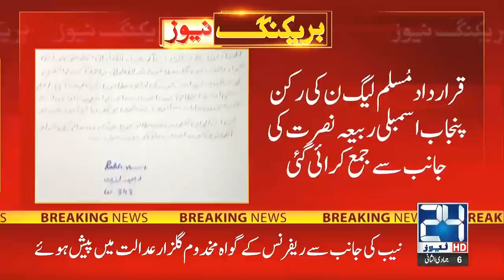WATCH NOW! Murree Happening Huge Decision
24 News HD is one of the leading news channels of Pakistan bringing you the latest current affairs from Pakistan and around the world.  Live National Assembly and Senate Session.